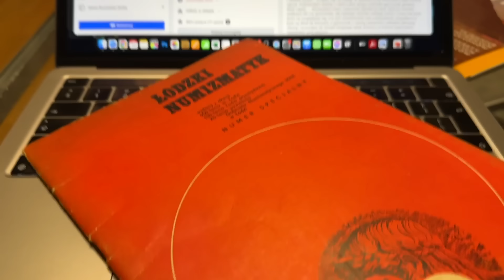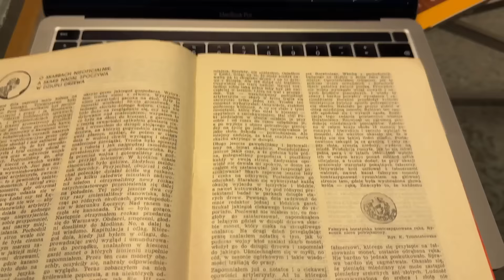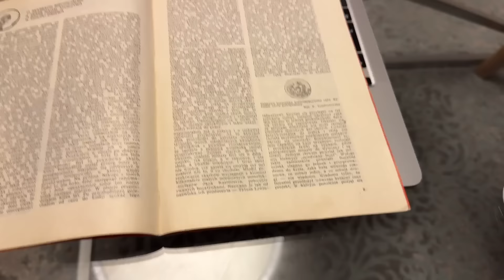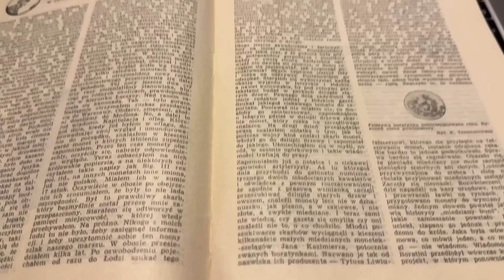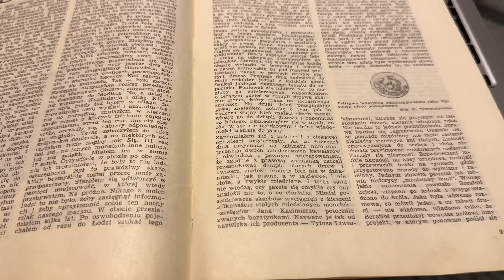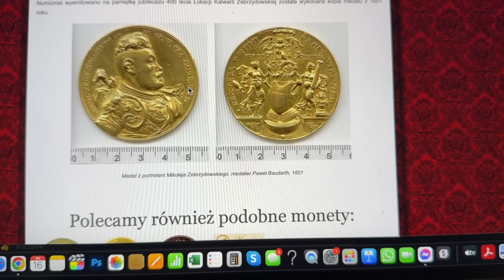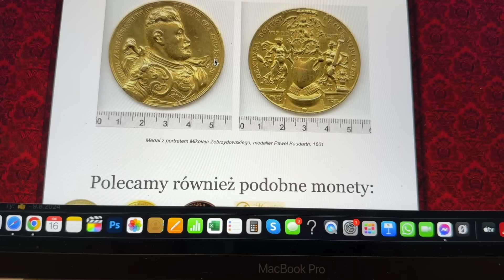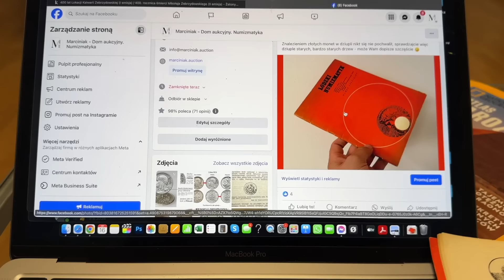O Skarbie z Dziupli drzewa, ale nie tylko bo i o takim z domowych zasobów, czy z kasy klasztornej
W cytatach przytoczona ciekawa opowiastka opublikowana w 1973 na łamach „Łódzkiego Numizmatyka” opowieść żołnierza z Kampanii wrześniowej, który podczas okopywania działa artyleryjskiego trafił na skarb złotych monet, w tym polskich dukatów. W trakcie walk nie mógł go wziąć, więc ukrył w dziupli pobliskiego drzewa... i mimo poszukiwań nigdy nie odnalazł go ponownie, a 17 szt. dukatów "na chybcika" wziętych do kieszeni po wojnie sprzedawał na żywcie, jako złoto.

Poza tym kilka tematów pobocznych, w tym o poszukiwaniu złotego medalu Mikołaja Zebrzydowskiego.

Zapraszamy po wakacyjnej przerwie.